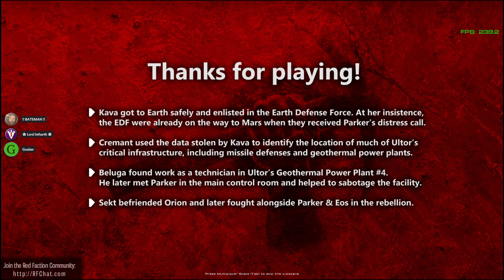Kava RF Prequel, Full Playthrough (Impossible Difficulty + Nightmare Mode)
Red Faction lives on the Red Faction Community Discord (FactionFiles)!

This is... fun. This is a full playthrough of my recently released Kava campaign, which is a full-length prequel to Red Faction. This video uses the impossible in-game difficulty setting, as well as the nightmare mode Kava switch. It's very, very difficult - I hope you enjoy watching my pain. :P

Description of these modes:
- "Impossible" in-game difficulty which increases the accuracy and damage of enemies, and reduces the resources you get from health/armor/ammo pickups
- "Nightmare mode" switch in Kava which adds additional enemies, gives them brutal weapons, and increases the complexity of puzzles